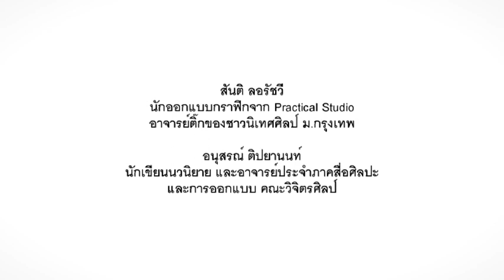Digital Talk : ออกแบบโลกที่เป็นไปได้ Create (the) Commons ตอนที่ 1/4